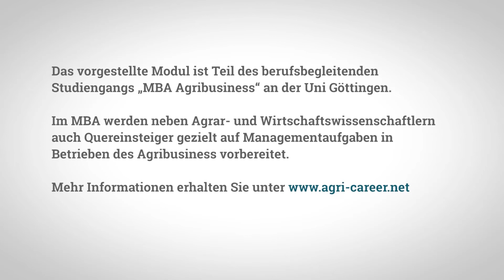Das Modul "Controlling im Agribusiness"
Das Modul ist Teil des berufsbegleitenden Studiengangs MBA Agribusiness, der zum Wintersemester 2019/20 regulär beginnt.